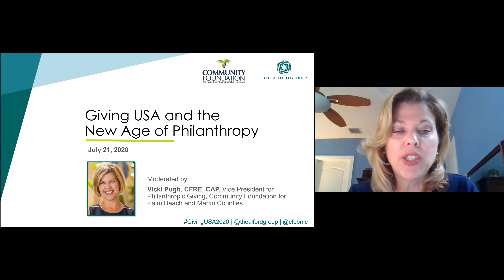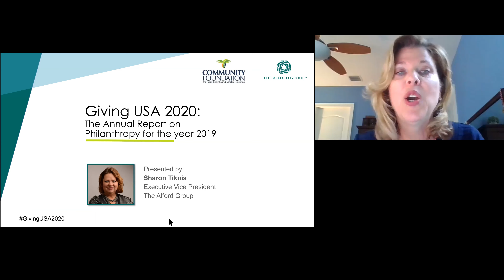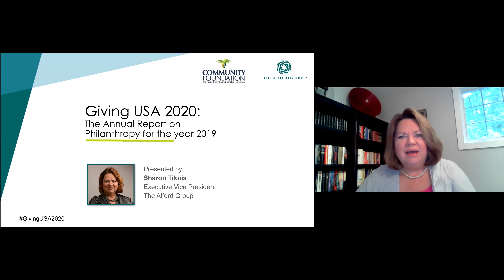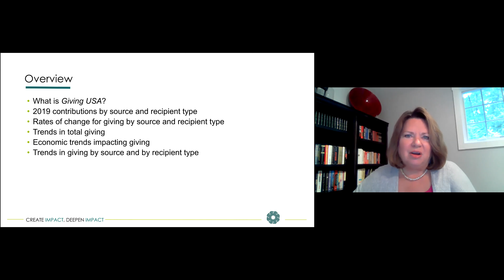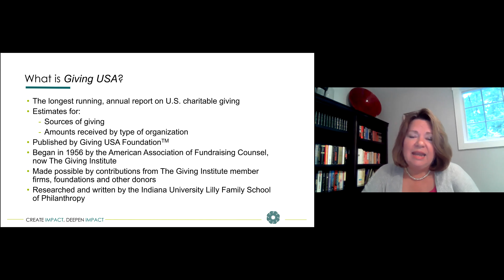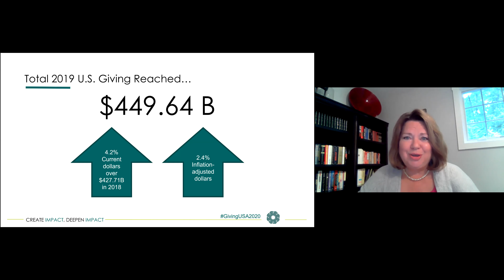Giving USA and the New Age of Philanthropy with CFPBMC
A new age of philanthropy is upon us. The Alford Group will present the just-released Giving USA report looking back at 2019 giving, which informs our look forward. A panel of local funders and community leaders will speak on how the philanthropic landscape has and will continue to change since COVID-19. We will discuss how we are being called to do better to bridge the inequities and system failures clearly revealed in this global health and financial crisis.

Moderator:
Vicki Pugh, CFRE, CAP®
Vice President for Philanthropic Giving
Community Foundation for Palm Beach and Martin Counties

Presenter:
Sharon Tiknis
Executive Vice President & East Division Manager
The Alford Group

Panelists:
Julie Fisher Cummings, Philanthropist, Chair of the Lovelight Fund and Board Chair of the Community Foundation for Palm Beach and Martin Counties

Eric M. Kelly, President, Quantum Foundation

Brian D. Wodar, Senior Vice President and Financial Advisor, Bernstein Private Wealth Management

Sarah Nathan, PhD, Associate Director, The Fund Raising School at the Indiana University Lilly Family School of Philanthropy and Board member for the Johnson County Community Foundation.